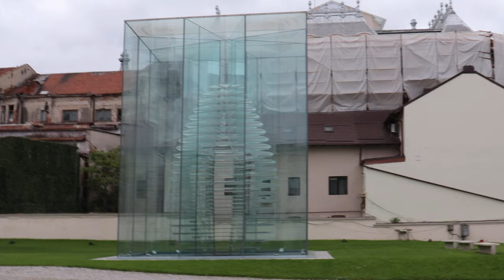JEAN MIHAIL PALACE 2 CRAIOVA 4K.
JEAN MIHAIL PALACE 2  CRAIOVA-ROMANIA 4K.